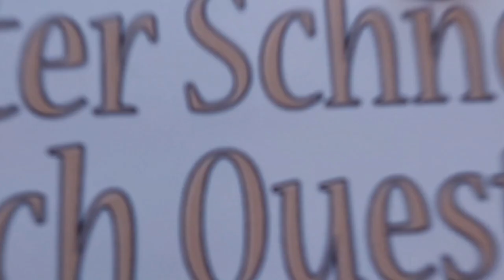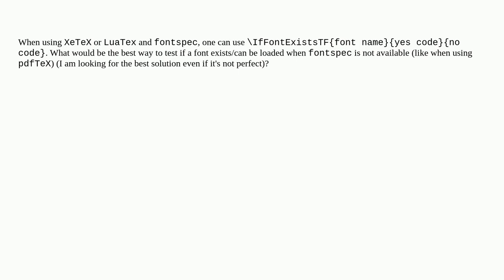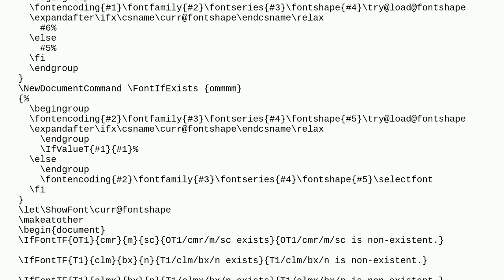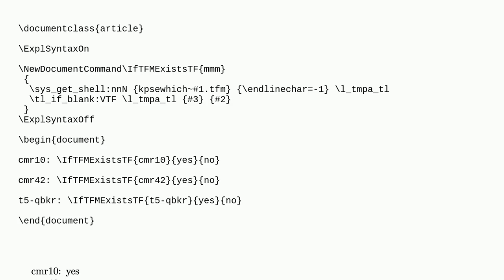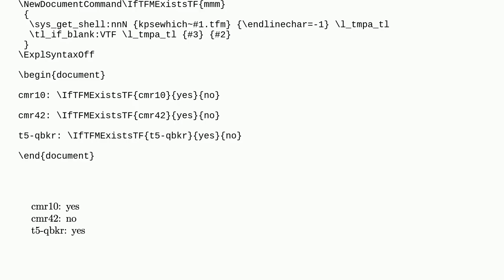Tex: How to check if a font exists with pdflatex?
How to check if a font exists with pdflatex?

A special thanks goes out to the community

  fontspec latex3 programming pdftex fonts